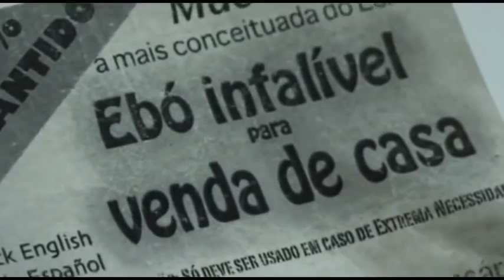VENDO OU ALUGO ( Filme Completo )🔥 - MELHOR FILME DE COMÉDIA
2️⃣ Perfis TikTok com menos de 1k para ativação do LINK NA BIO.
3️⃣ Perfis que desejam usar o GATILHO MENTAL DA PROVA SOCIAL com bastante seguidores.
4️⃣ Pequenas empresas, lojas, restaurante, ou qualquer outro comércio.
5️⃣ Pessoas comum que apenas querem elevar o marketing pessoal perante a sociedade.
6️⃣ Presentear alguém com um pacote de seguidores.
7️⃣ Perfis que querem aumentar o engajamento com o público.

🔴 Canal -  @PayGramSeguidores

PayGram

VENDO OU ALUGO ( Filme Completo ) 👉 Leia a descrição !!! 🔥 - MELHOR FILME DE COMÉDIA

FILME 🎥
VENDO OU ALUGO

SINOPSE
Maria Alice vive em um casarão, bem na entrada de uma favela. Para sobreviver, faz os mais diversos bicos, mas sabe que o único meio de resolver seus problemas é vendendo a casa. O problema é que ninguém quer comprá-la, devido à proximidade com o morro. Um dia, o filho de uma amiga, que é corretor de imóveis, diz que um estrangeiro quer comprar um imóvel na cidade. Maria pede que ele o leve à sua casa e, esperançosa que a venda aconteça, passa a organizar tudo para agradar o possível cliente.